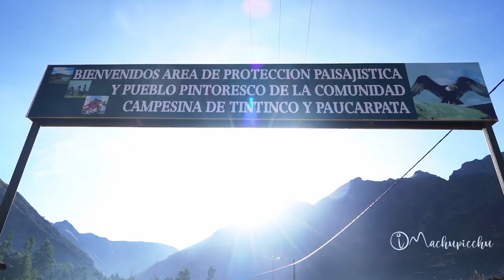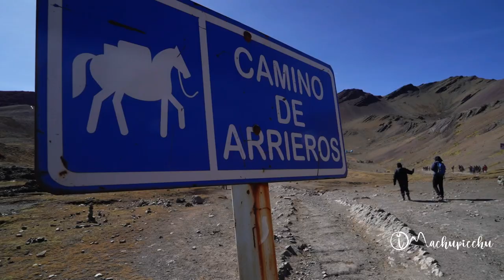Así es el viaje a la Montaña 7 Colores en Cusco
Conoce TODO lo que incluye el tour Montaña 7 Colores 1 día en este video.

¡Conoce todo lo que incluye el tour a la Montaña 7 Colores en Cusco! La Montaña Arcoíris también es conocida como el Vinicunca. Se encuentra a 5,200 msnm, por lo que es el atractivo turístico más alto del Cusco y del Perú. Para llegar allí se debe realizar una caminata de casi 2 horas por paisajes montañosos de gran belleza natural.
El tour a la Montaña 7 Colores de 1 día inicia con el recojo del turista desde su hotel en Cusco a las 5 am. El desayuno es tipo buffet y se realiza en el pueblo de Cusipata. El viaje hasta el campamento de Phulawasipata toma 3 horas 30 minutos. La caminata hasta el Vinicunca, casi 2 horas (opcional tomar caballo hasta la montaña).
El tour incluye todo lo necesario para el viaje: recojo del hotel, transporte turístico completo, guía de turismo profesional (en español o inglés), entrada a todos los atractivos turísticos, desayuno tipo buffet, almuerzo tipo buffet y retorno a su hotel en Cusco. Inicia a las 5 am y finaliza a las 5 pm. ¡Conoce más detalles en el video!

00:23 El viaje
03:32 La caminata
07:24 El Vinicunca
13:25 El retorno a Cusco